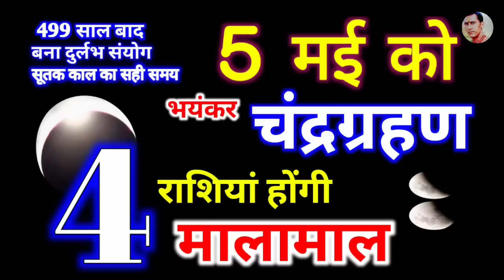5 May 2023 Chandra Grahan बहुत प्रभावशाली | 4 राशियां होंगी मालामाल | Lunar Eclipse, चंद्रग्रहण 5 मई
5 May 2023 Chandra Grahan बहुत प्रभावशाली | 4 राशियां होंगी मालामाल | Lunar Eclipse, चंद्रग्रहण 5 मई